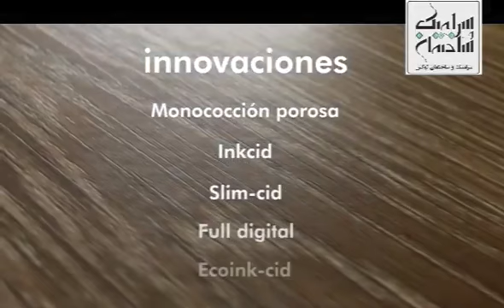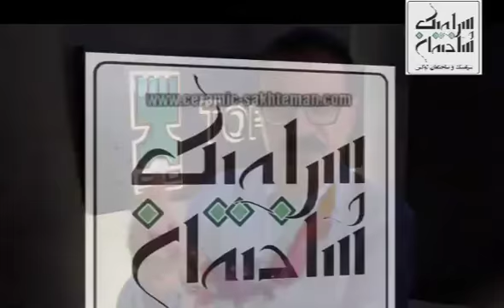مصاحبه با مهندس حدایقی مدیر عامل شرکت توسکا سرامیک در ایران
Torrecid company agent and representative in Iran - Tooska Ceramic - Mr. Hadaeghi - Ink and machinery of Cermic Tile industry
C&S magazine is an international ceramic & tile magazine in Spain and Iran.
Our offices are in Tehran (Iran) and Also is Castellon (Spain)
نشریه سرامیک و ساختمان نشریه تخصصی صنایع کاشی و سرامیک